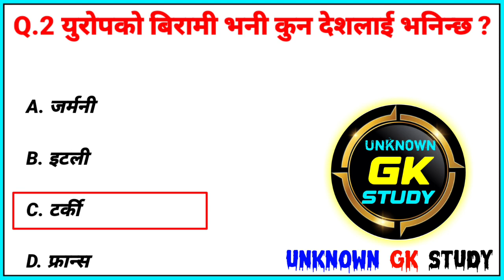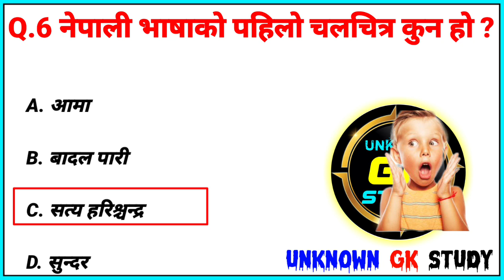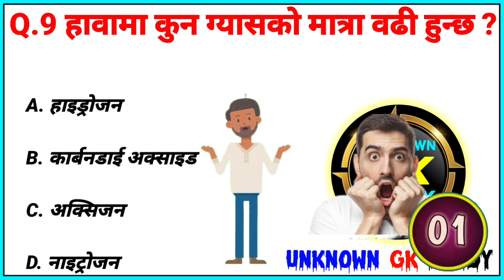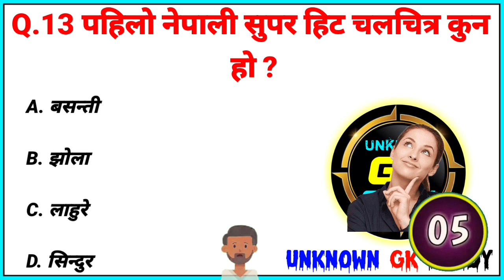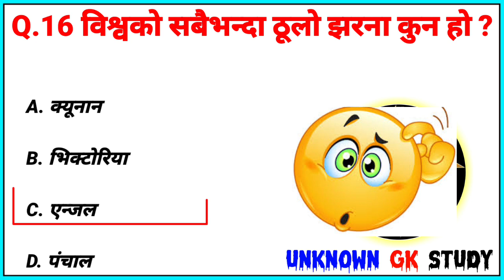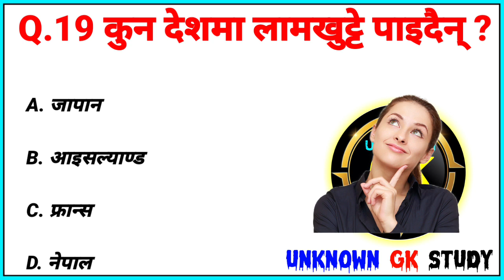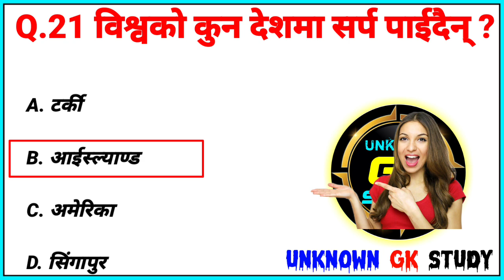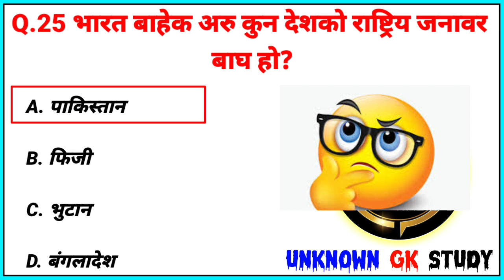Gk Questions And Answers in Nepali। Gk Questions। EP-35। Unknown Gk Study